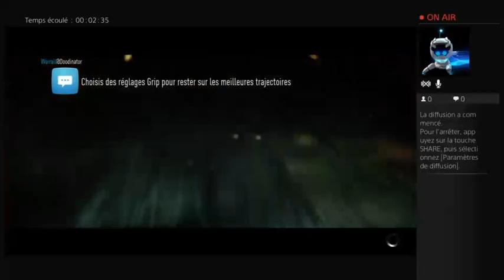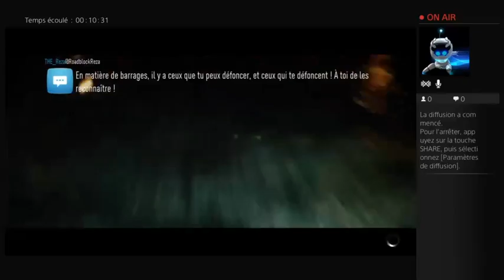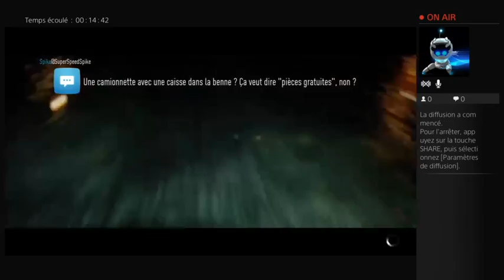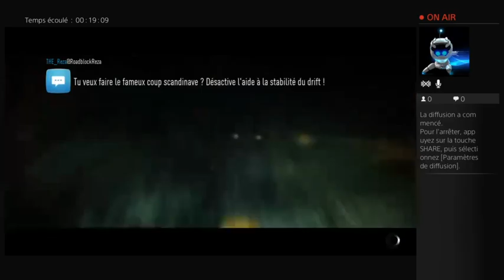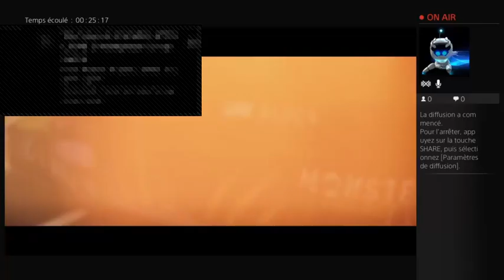Diffusion PS4 en direct de ROHFF-DU-68